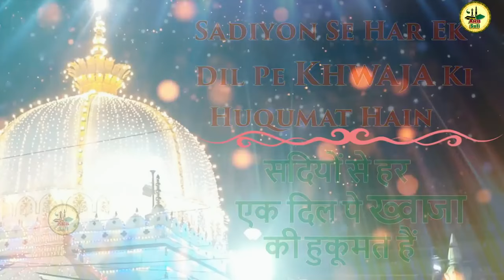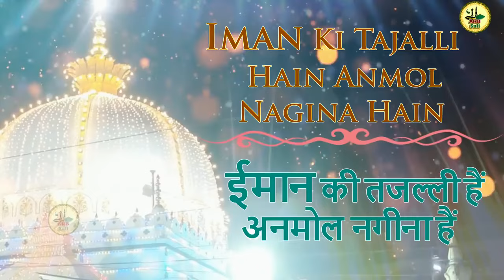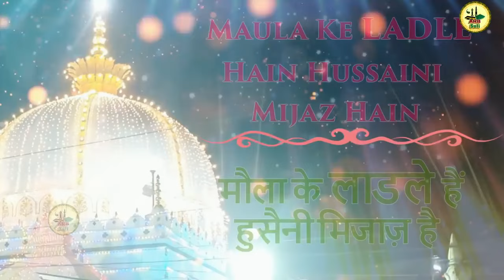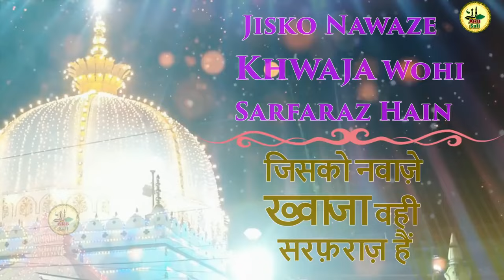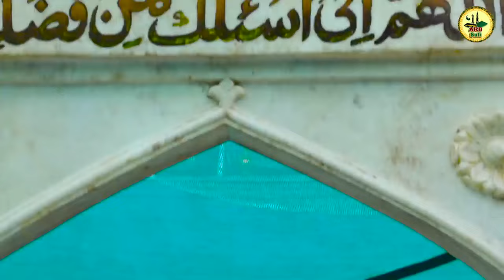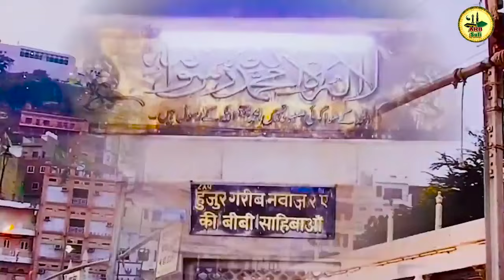हर दुआ कबूल होगी जरूर सुनना ये क़व्वाली | New Qawwali 2024 | Qawwali Khwaja Garib Nawaz